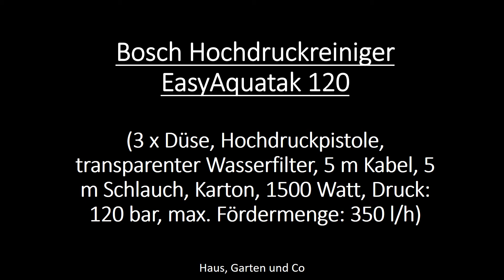Bosch Hochdruckreiniger EasyAquatak 120 - Test, Vorstellung, Vorteile, Vergleich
Hier kommen Sie direkt zum Produkt
KOSTENLOSE - amazon Kindle Unlimited - Probemitgliedschaft !!!
Unbegrenzt Lesen. Unbegrenzt Hören. Auf allen Geräten
amazon Musik unlimited - 3 Monate GRATIS !!!
amazon Prime Video - kostenlos Filme & Serien aus Prime Video Katalog streamen
Amazon Hochzeitsliste - "Die besten Tipps für eine ganz persönliche Hochzeitsliste"
audible - 30 Tage kostenlos testen !!!
über 200.000 Hörbücher, Hörspiele, Serien, etc.
amazon fresh - kompletten Wocheneinkauf auf Amazon.de erledigen? Das GEHT !!!
Amazon.de VISA Karte - JETZT 30€ Startgutschrift sichern !!!